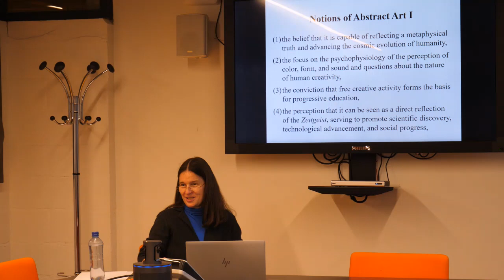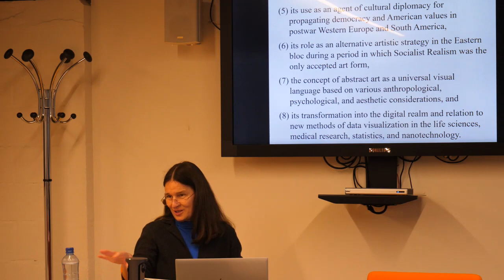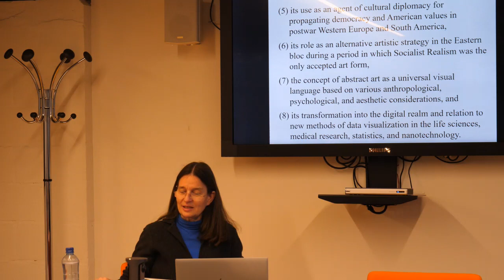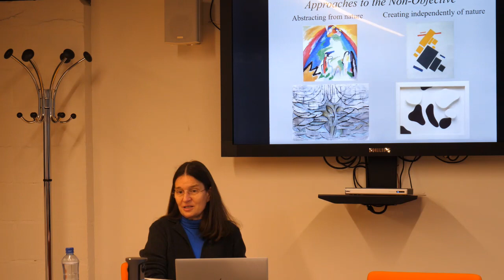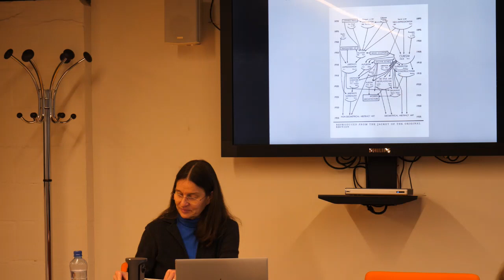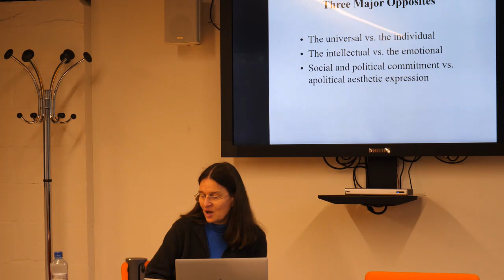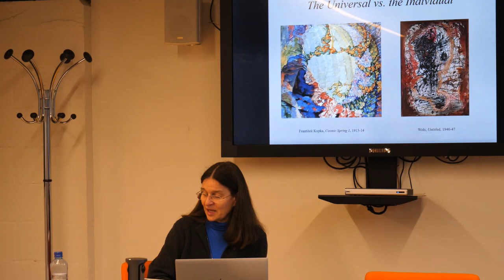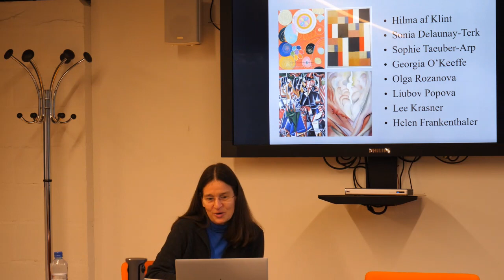Isabel Wünsche - The Politics of Abstraction